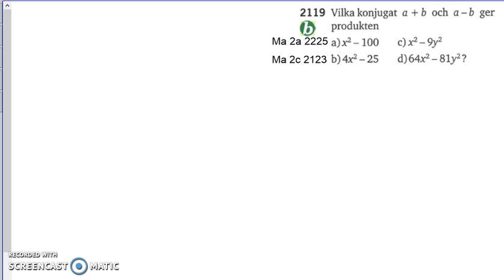Matematik 5000 2b Kapitel 2 Konjugatregeln och kvadreringsreglerna 2119